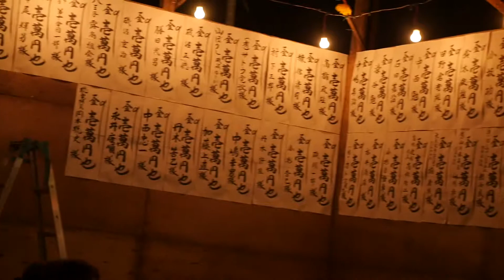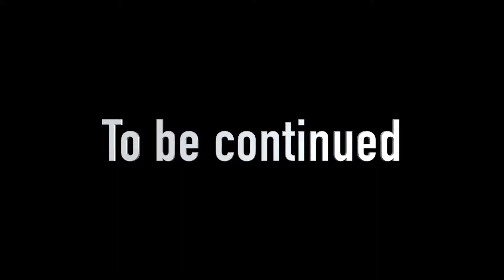冨永 裕輔 ライブ ショー Part ３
小比企町祭りに冨永裕輔さんが出演してくれ最後を締めくくって下さいました。お疲れ様です。